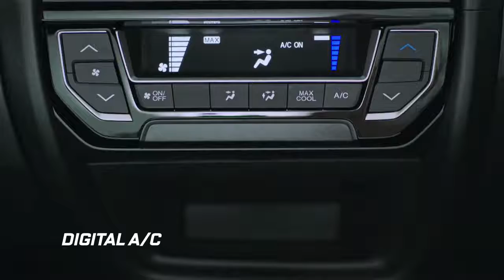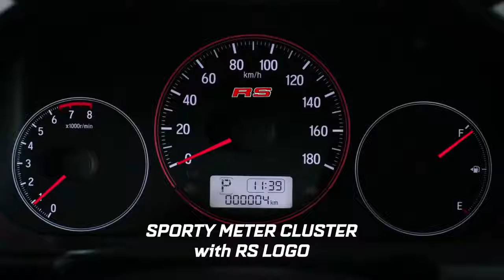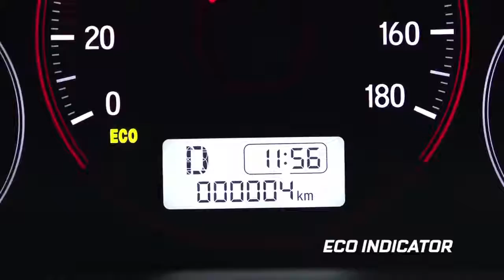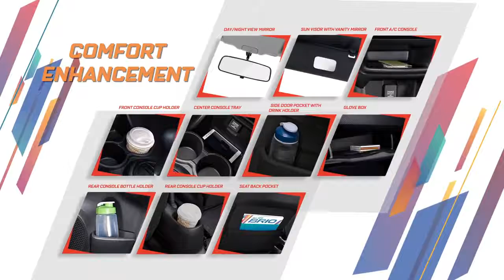OFFICIAL Video Presentation of All New Honda Brio Break Out Break Free!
Hey guys! Sorry for not uploading for a long time!